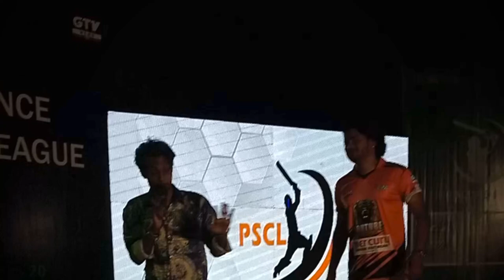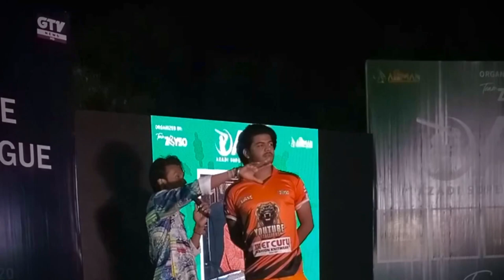YOUTUBERS VS INFLUENCERS | Azadi Superstar League 🏏🏆 | Vlog 65 | Part 2 | Powered